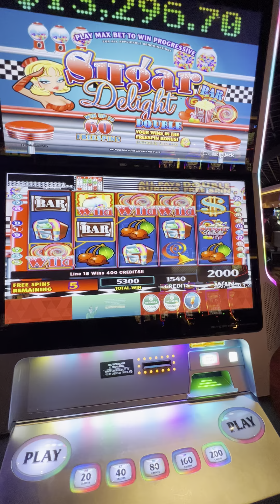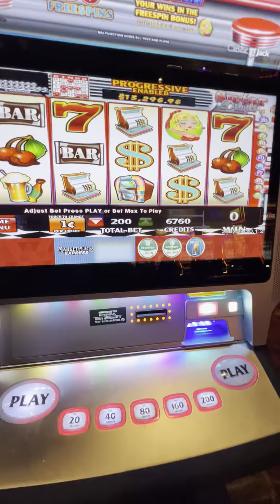I did it. I finally played SUGAR DELIGHT